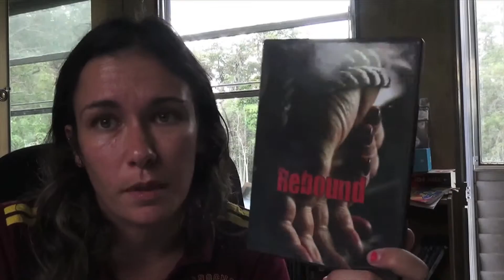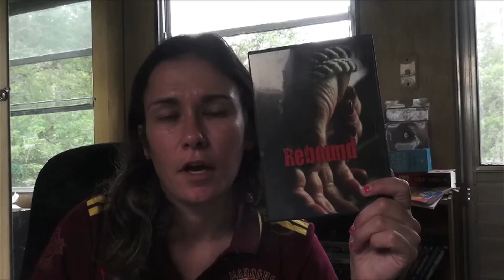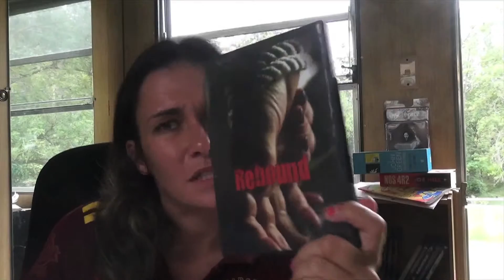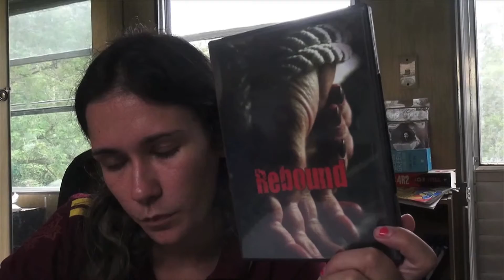Horror Movie Review: Rebound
A Horror Movie Review on Rebound.